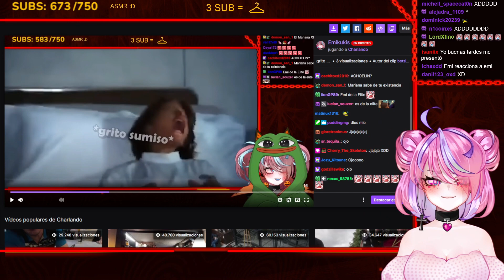el grito sumiso